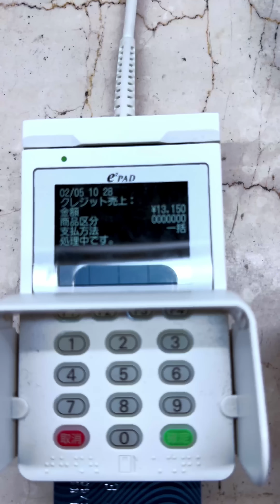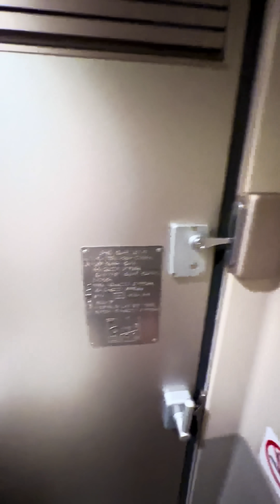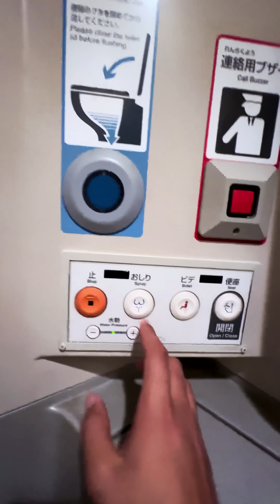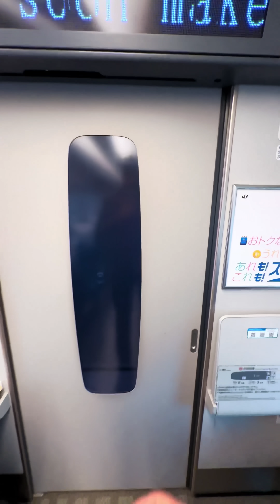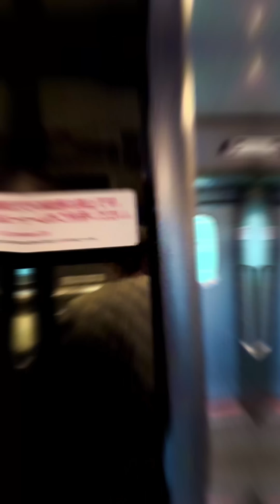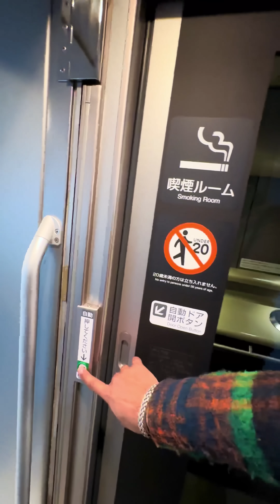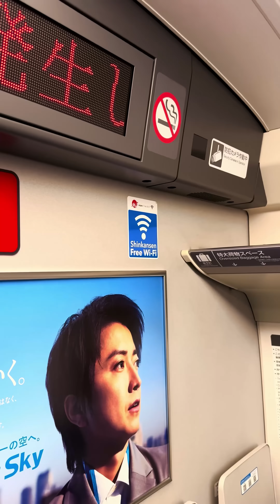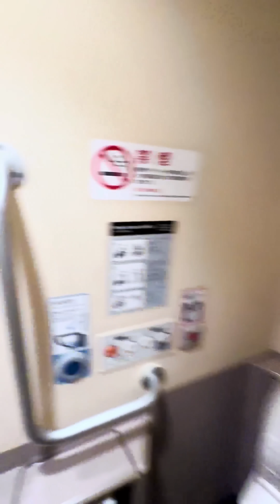جربت أسرع قطار في العالم 🔥 قطار الطلقة في اليابان 🇯🇵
سعر التذكرة 100 دولار رحله ساعتين فقط